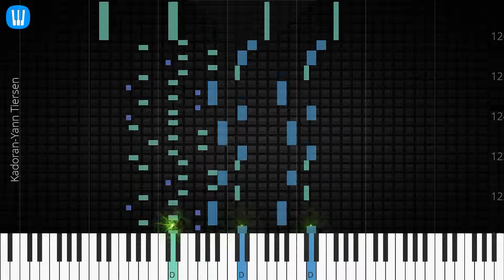🎹 Kadoran, Yann Tiersen, Synthesia Piano Tutorial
♫ Synthesia Piano Tutorial: Kadoran, Yann Tiersen

♫ Yann Tiersen piano tutorial
♫ How to play Kadoran
♫ Kadoran piano easy
♫ Kadoran piano difficult
♫ Kadoran piano cover
♫ Kadoran piano remix
♫ Kadoran piano tutorial
♫ Kadoran notes
♫ Kadoran piano tiles
♫ Kadoran easy slow
♫ Kadoran academy piano